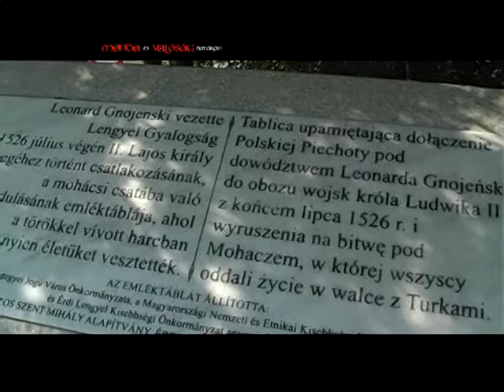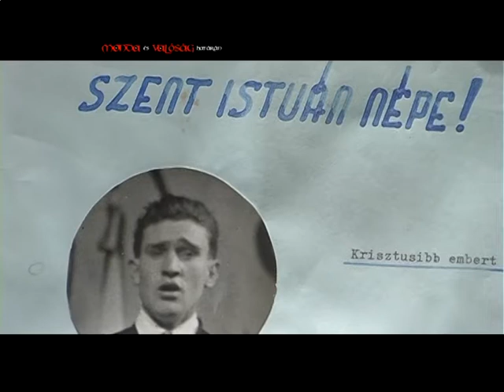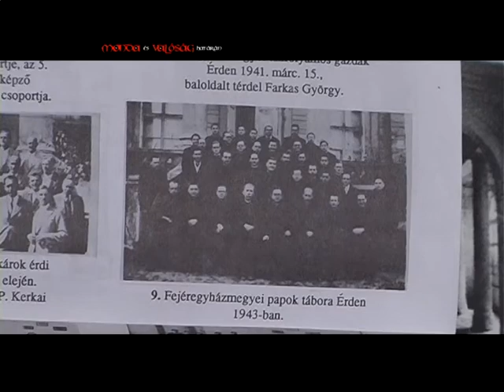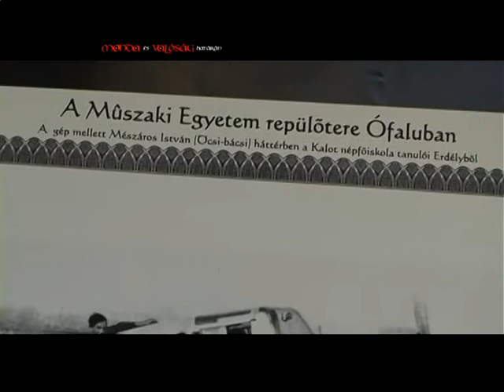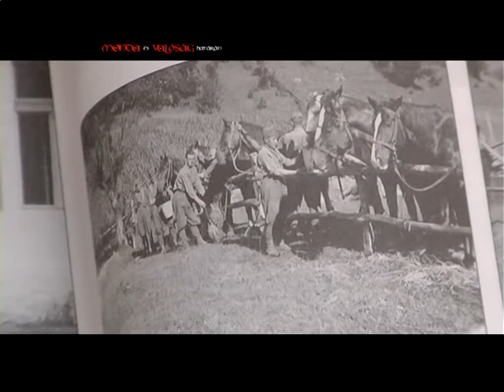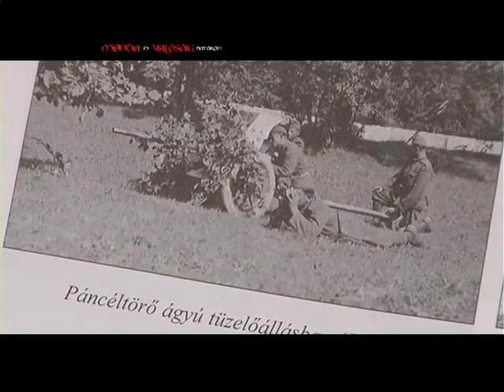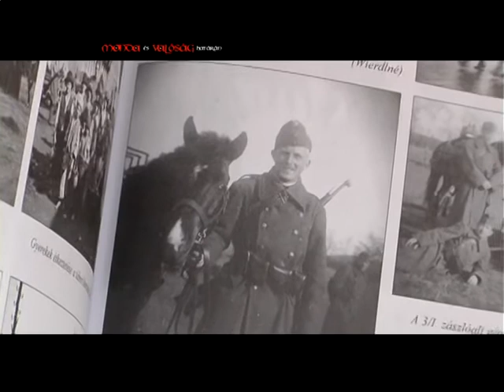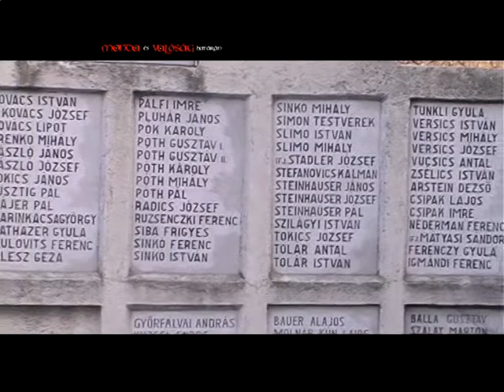Monda és valóság határán - 8. rész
A Monda és valóság határán egy tíz epizódból álló dokumentumfilm sorozat, amely az őskortól egészen napjainkig kalauzolja a nézőt Érd történelmében.